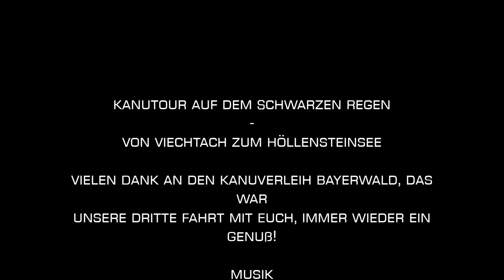Kanutour auf dem Schwarzen Regen - Von Viechtach zum Höllensteinsee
Wie jedes Jahr sind wir unsere rund 10km auf dem Schwarzen Regen gepaddelt, wegen akutem Niedrigwasser konnten wir das übliche Stück durch den wildesten Teil fahren sondern diesmal von Viechtach bis zum Höllensteinsee - auch dort eine herrliche Landschaft